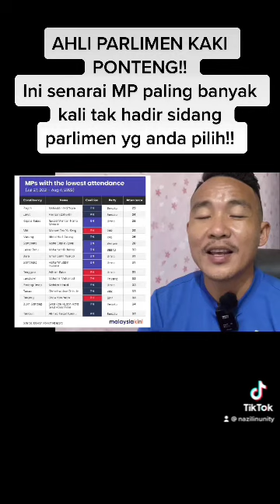KEJUTAN BESAR!! Ini dia Ahli parlimen Paling NAKAL DAN TAK DISANGKA NAJIB!!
Malaysiakini.com